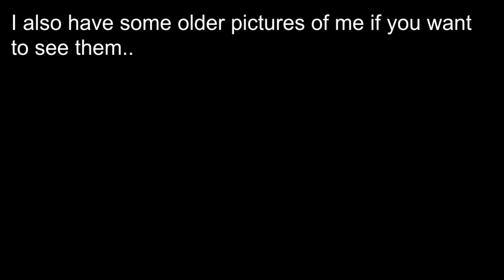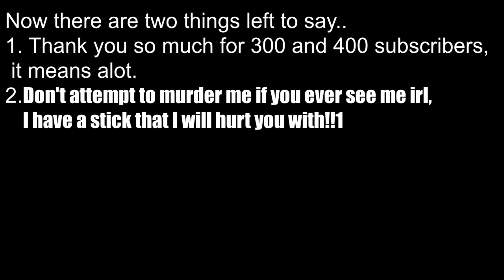face reveal (400 subscriber special)